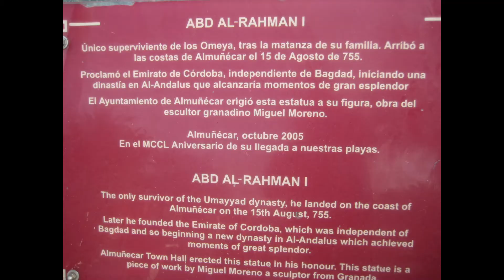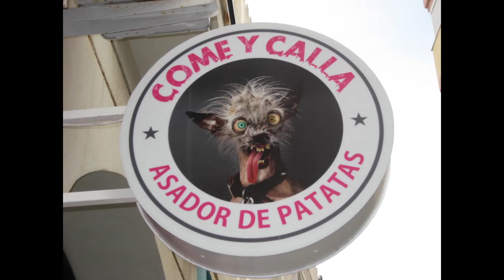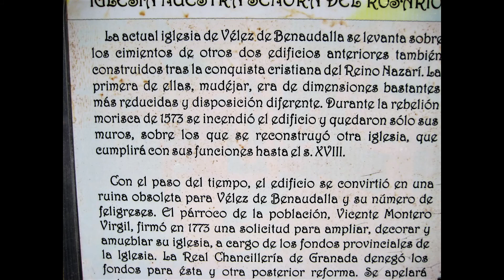Andalucia blues variant